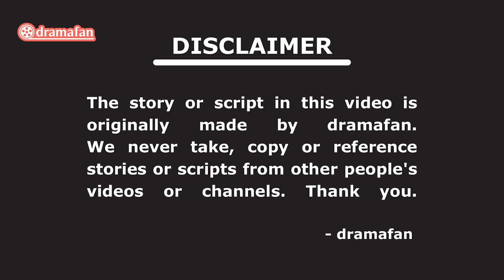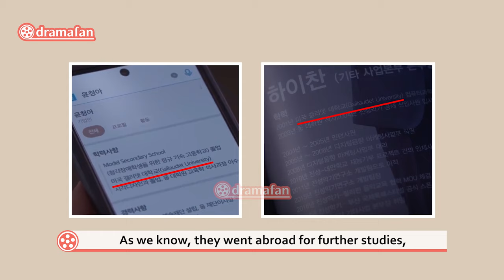Twinkling Watermelon Special Episode? | Yi Chan and Chung Ah Campus Couple [ENG SUB]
Dramafan